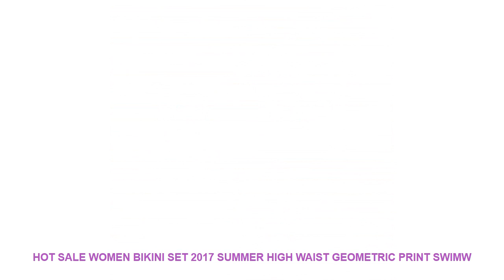Hot Sale Women Bikini Set 2017 Summer High Waist Geometric Print Swimw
"Description: 1. Applicable gender: female
2. Age: for adulthood
3. Underwire support: No
4. Chest pad: Yes
5. Fabric composition: polyester
6. Applicable scenes: swimming / water sports
7. Size: S.M.L.XL
Note: *The color will be different in different light and display.
* Please allow 1-3cm error due to manual measurement.
Product Photos
Back to my storehome page
1.WORLDWIDESHIPPING.(ExceptsomecountriesandAPO/FPO)
2.Ordersprocessedtimelyafterthepaymentverification.
3.Weonlyshiptoconfirmedorderaddresses.YourorderaddressMUSTMATCHyourShippingaddress
4.SERVICETRANSITTIMEisprovidedbythecarrierandexcludesweekendsandholidays.Transittimesmayvary.particularlyduringtheholidayseason.
5.Ifyouhavenotreceivedyourshipmentwithin60daysfrompayment.pleasecontactus.Wewilltracktheshipmentandgetbacktoyouassoonaspossiblewithareply.Ourgoaliscustomersatisfaction!
6.Duetostockstatusandtimedifferences.wewillchoosetoshipyouritemfromourfirstavailablewarehouseforfastdelivery.
1. 12 months Manufacturer`s limited Warranty for defective items (excluding items damaged and/or misused after receipt). Accessories come with a 3-month warranty.
2. Defective items MUST BE reported and returned within the warranty period (and in the original packaging. if possible). You must tell us what the defect is and give us your order number. WE DO NOT REPAIR OR REPLACE ITEMS WITH AN EXPIRED WARRANTY.
Item Type: Bikinis Set
Pattern Type: Geometric
Gender: Women
Support Type: Wire Free
Material: Polyester
Model Number: Bikini Set
With Pad: Yes
Fit: Fits true to size. take your normal size
Waist: High Waist
suitable for: summer
packing: OPP packaging
Feature: two pieces
2. Age: for adulthood
3. Underwire support: No
4. Chest pad: Yes
5. Fabric composition: polyester
6. Applicable scenes: swimming / water sports
7. Size: S.M.L.XL
Product Photos
1.WORLDWIDESHIPPING.(ExceptsomecountriesandAPO/FPO)
2.Ordersprocessedtimelyafterthepaymentverification.
3.Weonlyshiptoconfirmedorderaddresses.YourorderaddressMUSTMATCHyourShippingaddress
4.SERVICETRANSITTIMEisprovidedbythecarrierandexcludesweekendsandholidays.Transittimesmayvary.particularlyduringtheholidayseason.
5.Ifyouhavenotreceivedyourshipmentwithin60daysfrompayment.pleasecontactus.Wewilltracktheshipmentandgetbacktoyouassoonaspossiblewithareply.Ourgoaliscustomersatisfaction!
6.Duetostockstatusandtimedifferences.wewillchoosetoshipyouritemfromourfirstavailablewarehouseforfastdelivery.
1. 12 months Manufacturer`s limited Warranty for defective items (excluding items damaged and/or misused after receipt). Accessories come w

Similar Product
Hot Sale Off The Shoulder Print Ruffled Bikini Mujer 2018 New Sexy Swimwear Women Swimsuit Brazilian
Hot Sale Women Push up Bandage Bikini Solid Color Swimsuit Low Waist Triangle Swimwear Sexy Bathing
ZTVitality Sexy Bikinis Solid Push Up Bikini 2019 Hot Sale Padded Bra Straps High Waist Swimsuit
Hot sale bikinis Women Push Up Padded Bra Beach Bikini Set Swimsuit Swimwear women Bikini 2019
OMKAGI Bandage Neon Bikini 2019 Swimsuit Women Swimwear Biquinis Swimming B"

Others Activewear Youtube Videos :
New Professional Water Sports Waterproof Anti Fog UV Protection Swim Pool Sea Swimming Goggles Underwater Diving Glasses Eyewear =
New Cute Cartoon Fish Kids Children Silicone Flexible Waterproof Long Hair Ear Protection Swim Pool Swimming Diving Head Cap Hat =
New Blue Yellow Cube Men Male Swimming Trunks Briefs Boxer Shorts Bathing Suit Swimwear Swimsuit Swim Pool Pants Beach Swim Wear =
ROCKBROS Outdoor Mountain Bike Cycling Leg Sleeve Knee UV Protection Sunscreen MTB Ciclismo Bicycle Cycling For Men &Women =
Men Male Lightning Print Swimming Trunks Briefs Boxer Shorts Bathing Suit Swimwear Swimsuit Swim Pants Beach Swim Wear Plus Size =